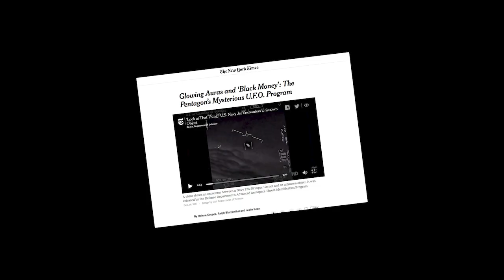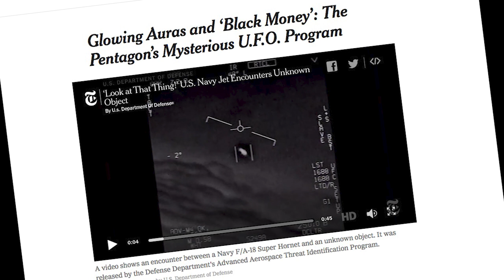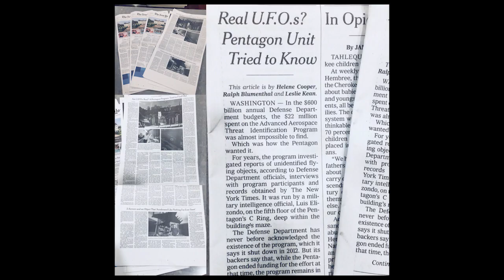PeaceVision.com The Nimitz Encounters Podcast